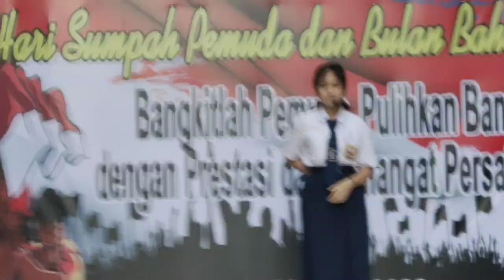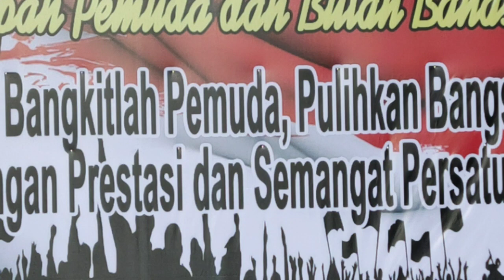story' telling 3 Felisita Karin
storytelling,
storytelling video,
storytelling desta,
storytelling marketing,
storytelling about animals,
storytelling desta tonight show,
story telling kartun,
storytelling the ugly duckling,
storytelling cinematic,
story telling horor,
storytelling bali,
storytelling animation,
storytelling alice in wonderland,
storytelling aya cover,
storytelling aya lyrics,
storytelling adalah,
storytelling animasi,
storytelling animal,
storytelling aladdin and the magic lamp,
storytelling about friendship,
storytelling about family,
a storytelling hip-hop beat symphony (prod. flakron),
a storytelling method genshin,
apa itu storytelling,
asmr storytelling whisper,
ant man luis storytelling,
animation storytelling,
audio storytelling,
asmr sleep story telling,
anime story telling,
art of storytelling,
storytelling background music,
storytelling british accent,
story telling bahasa arab,
storytelling beat,
storytelling backsound,
storytelling buat tidur,
storytelling budaya indonesia,
story telling bahasa jepang,
storytelling british english,
storytelling book,
backsound storytelling,
belajar storytelling,
british accent storytelling,
british storytelling,
background music for storytelling,
brand storytelling,
best storytelling,
best storytelling rap,
boom bap storytelling beat,
story telling for baby,
storytelling cinderella short story,
story telling cinderella,
storytelling cartoon,
storytelling channel,
storytelling content creator,
storytelling copywriting,
story telling cerita,
storytelling cover,
storytelling commercial,
storytelling content,
cinematic storytelling,
chinese storytelling,
cinematic storytelling video,
comedy storytelling,
creative storytelling ideas,
cartoon storytelling,
commercial storytelling,
creative storytelling,
chill storytelling type beat,
cocomelon storytelling,
storytelling dua orang,
story telling dongeng,
storytelling disney princess,
storytelling david and goliath,
storytelling dinosaur,
storytelling digital,
storytelling data,
storytelling dalam bisnis,
storytelling danau toba,
storytelling disney singkat,
desta storytelling,
data storytelling,
digital storytelling examples,
disney storytelling,
digital storytelling animation,
data visualization storytelling,
deep voice storytelling,
dance story telling,
deep sad storytelling beat with hook one day,
data storytelling examples,
storytelling english learning,
storytelling english pinocchio,
story telling english short,
storytelling erlangga,
story telling english about family,
storytelling editing,
storytelling event,
storytelling english,
storytelling examples,
storytelling example,
e40 art of storytelling,
english horror storytelling,
example of storytelling,
emotional storytelling,
ejemplos storytelling,
eminem storytelling songs,
english speaking practice storytelling,
editing storytelling,
environmental storytelling,
eminem story telling,
storytelling folktales,
storytelling for sleep,
storytelling fable,
storytelling film,
storytelling ferry irwandi,
storytelling fairy tales,
storytelling fairy tales competition,
storytelling for sleeping,
storytelling for 4 year old,
storytelling for sleep baby,
film storytelling,
friendship storytelling,
fairytale story telling,
family storytelling,
french storytelling,
funeral for a friend storytelling,
fable storytelling,
funny story telling,
fantasy story telling,
free beat story telling,
storytelling goldilocks and the three bears,
storytelling game,
storytelling guide,
storytelling games,
storytelling golden snail,
storytelling gojek,
storytelling golden cucumber,
storytelling gingerbread man,
storytelling games for the classroom,
storytelling goals,
genshin impact storytelling method,
goldilocks and the three bears storytelling,
good storytelling,
game storytelling,
german story telling,
genshin impact storytelling,
genshin story telling,
great storytelling,
gibi asmr storytelling,
greek mythology storytelling,
storytelling hero's journey,
storytelling harry potter,
story telling horor indonesia,
storytelling history,
storytelling hantu,
story telling hindun binti utbah,
story telling horror stories,
story telling hari besar islam,
storytelling hansel and gretel,
storytelling heroes indonesia,
how to storytelling video,
how to do storytelling,
how to make storytelling video,
how to learn storytelling,
story storytelling,
how to be good at storytelling,
how to make storytelling video for youtube,
how to master storytelling,
how to teach storytelling for kindergarten,
how to start storytelling,
storytelling instrumental,
storytelling illustration,
storytelling in english with subtitles,
storytelling ibu dan anak,
story telling islamic,
storytelling indo,
storytelling in japanese,
storytelling in arabic,
storytelling in english with moral,
storytelling in english,
iklan storytelling,
instrumental music for storytelling,
illustration storytelling,
interactive storytelling,
instrumental storytelling beat,
interview storytelling,
immersive storyt